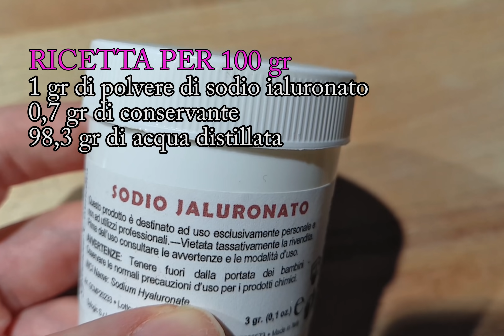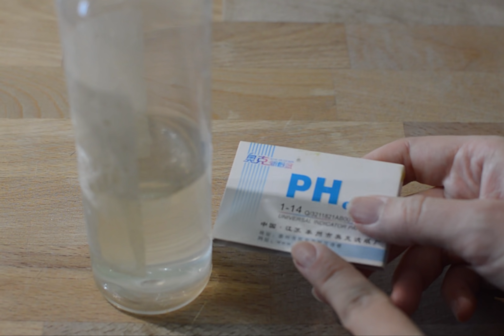ACIDO IALURONICO fai da te! Potente attivo anti rughe fatto in casa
In questo tutorial dopo tanti anni vi mostro come realizzare il gel di acido ialuronico in casa! E' un procedimento semplice per realizzare un prodotto anti age anti rughe fortemente idratante e tonificante in casa!

PRODOTTI MAGICI E NUTELLA